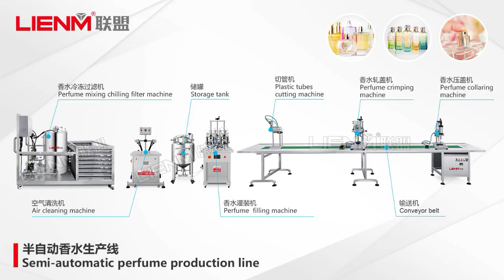LIENM EQUIPMENT Semi Automatic Perfume Production line